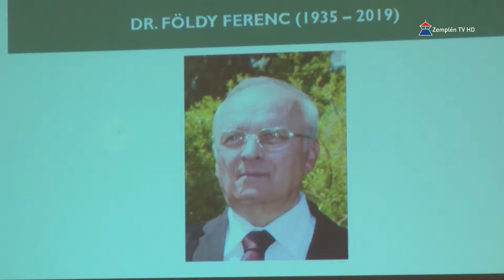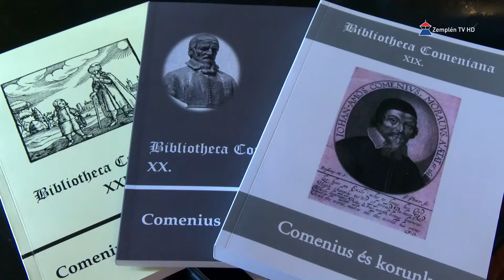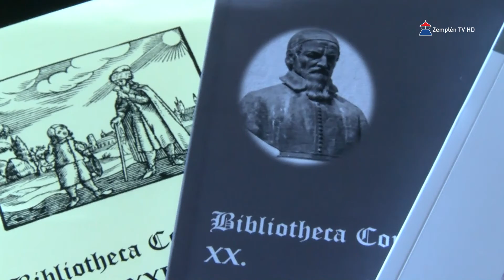Comenius és a tudás címmel rendezte meg idei felolvasó ülését a Magyar Comenius Társaság